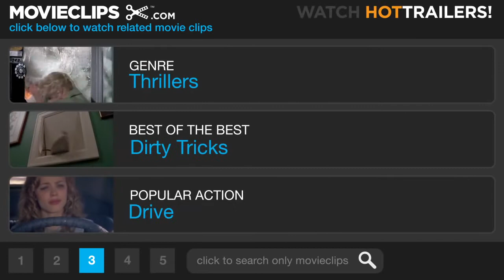Jimmy Noonan in "The Grifters"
he film follows a trio of con artists who are intent on out-foxing each other. Roy Dillon (John Cusack) is a simple, two-bit con, whose life is thrown into turmoil when his estranged mother Lilly (Anjelica Huston) returns home in an attempt to evade the law. Lilly doesn't warm to Roy's girlfriend Myra Langtry (Annette Bening), who is too similar to herself. Soon, the two women are competing for Roy in a battle that is more of a power struggle than a pursuit of affection, and the battle quickly turns dangerous.

Directed by Stephen Frears